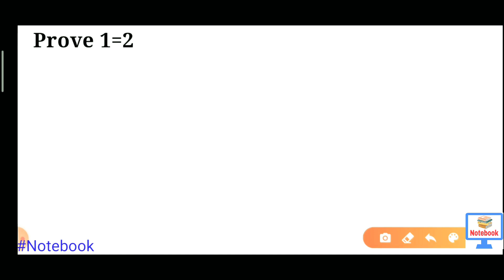Prove 1=2 | Is it possible🤔 | Can you find the mistake? | Proof 1=2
Hello dosto,iss video me hm dekhenge ki kya 1=2 prove kiya ja skta hai or agar ha to kaise or uski kya limitations hai..qki iss chij se related bhut se students ko doubt thi to i think maine ye doubt ckear kr di hai..
or dosto ye youtube channel sirf or sirf aplogo ke liye hai isme  main aaplogo ko daily classes ke through sabhi gov.exam(railway,ssc,police,ibps etc.) se related syllabus and questions karwaunga or  isse related sabhi doubts ko clear karne ke liye v introduction class hai or main inn classes ke help se aaplogo ko guide krunga or padhaunga & i am sure ki agar aap mere sabhi classes ko dhyan se dekhenge to km se km her ek topic se 5 se 10 question exam me zarur aayenge jisse apke exam me apko help hogi or aaplogo ko meri session se related koi doubt ho to comment box me zerur likhe.

Link for TIME & WORK TRICKS💥💥

link for reasoning DIRECTION & DISTANCE

LINKS FOR RLY NTPC CLASS

Tata apprentice_previous_year_paper 2020
Tisco apprentice important_question 2020
Tata apprentice पिछले_साल_काquestion
Tisco apprentice_previous_year_paper 2020 notebook
Tisco apprentice
Tata apprentice classes 2020
Ntpc_Gk_question notebook
Tata apprentice important question 2020
important gk question for Tisco apprentice 2020
important gk question for Tata apprentice
ntpc gk
group d gk
# Tata apprentice previous year paper notebook
science for Tata apprentice
science for Tisco apprentice notebook
Tisco apperentice maths class
Tata apprentice reasoning
very important gk/gs for Tisco apprentice notebook
very important gk/gs for Tata apprentice
Tisco apprentice previous year paper notebook
notebook classes
railway group d previous year paper
Tata apprentice science class
Tisco apprentice classes
Tisco apprentice science class
TISCO APPRENTICE 2020 MATH CLASS
TATA APPRENTICE MATH QUESTION
TISCO APPRENTICE MATH